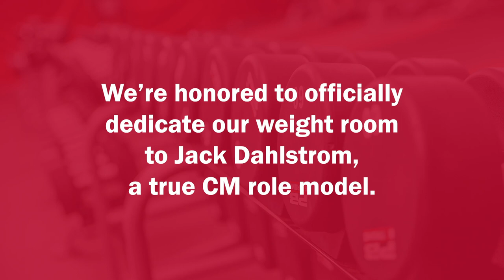Honoring Jack Dahlstrom at the Annual Thanksgiving CM-BC High Football Game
Catholic Memorial named its state-of-the-art weight room in honor of Jack, a Hall of Fame athlete and outstanding coach.